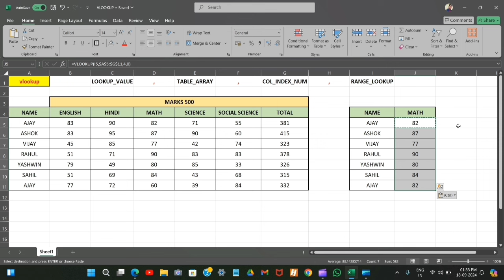How to Use VLOOKUP Formula in Microsoft Excel | Excel vlookup Kaise Use Kare